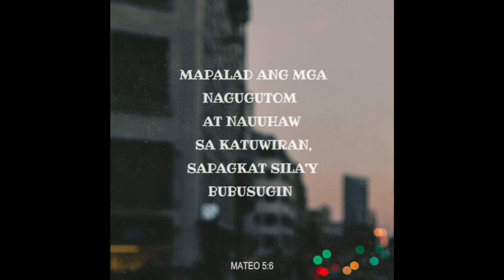BIBLE VERSE OF THE DAY || February 21, 2021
Here the Playlist of those upload about Bible Verse

“Mapalad ang mga nagugutom at nauuhaw sa katuwiran, sapagkat sila'y bubusugin.

Blessed are they which do hunger and thirst after righteousness: for they shall be filled.